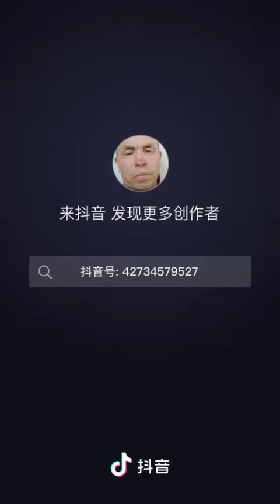Бұл кісінің әңгіме қазір танымал бола бастады, 2021.10.04 (2) КХР ШҰАР Іле обл. Күнес ауд. 吾杜аға